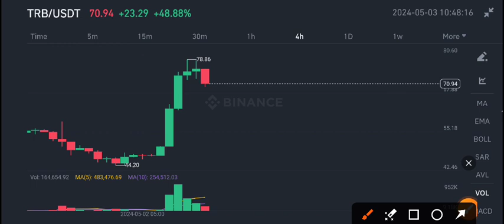TRB Urgent News Today! TRB Price Prediction! Tellor TRB Crypto